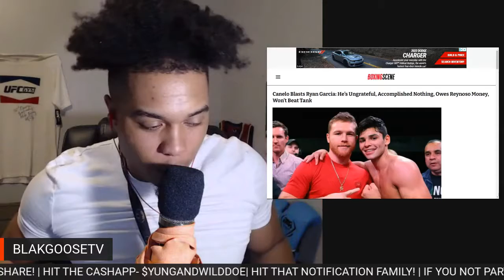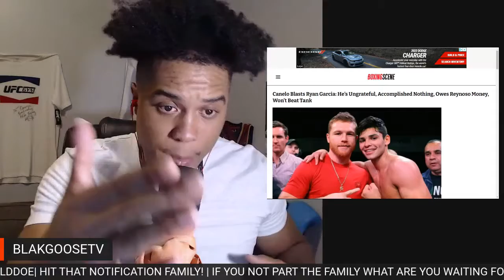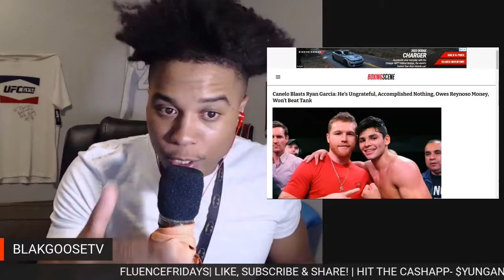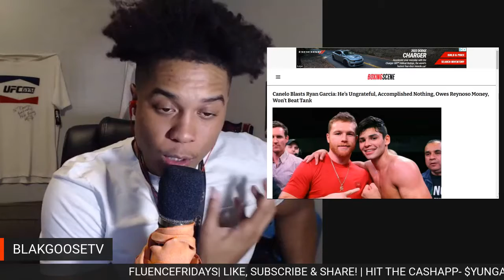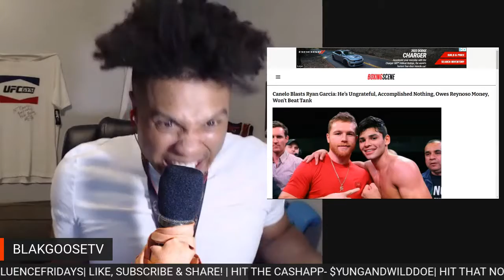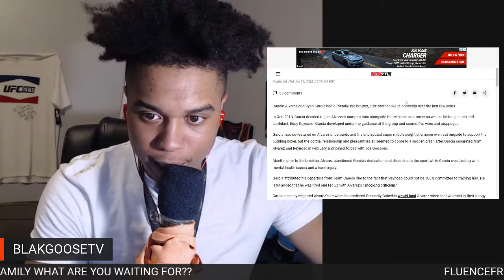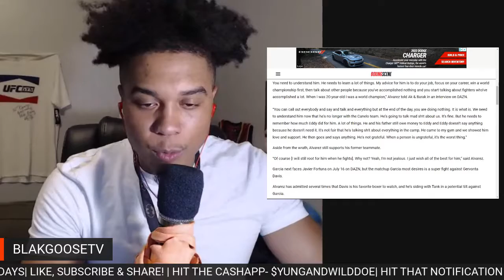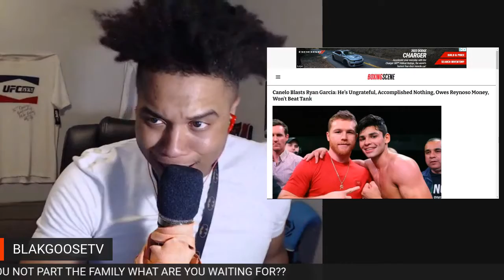CANELO ALVAREZ CLAIMS RYAN GARCIA IS OVERRATED, OWES EDDY REYNOSO MONEY & LOSES TO GERVONTA DAVIS!